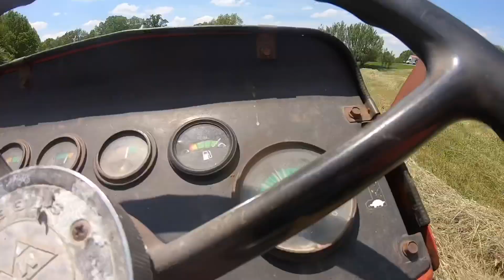Great old school baling combo! Square & Round Baling Hay!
Round 1 2021 of baling hay!  Massey Ferguson 245, Massey Ferguson 120 baler, Kubota M6060, and Massey Ferguson 1745 baler.

Mailing Address
261 Little Caney Ridge
Coeburn VA, 24230